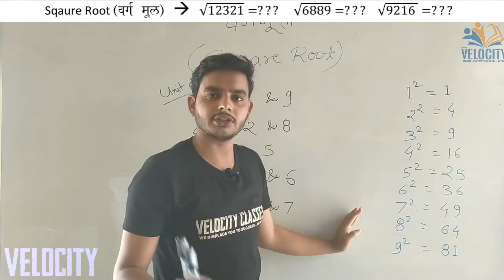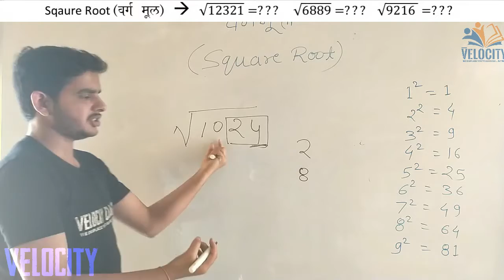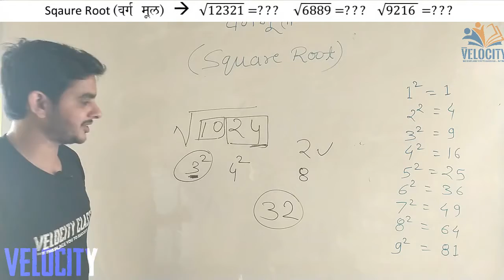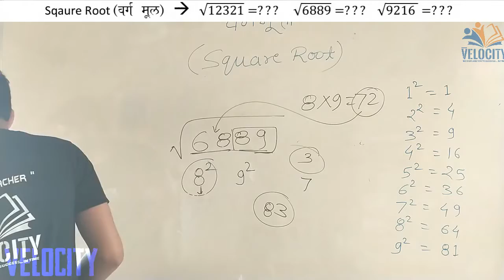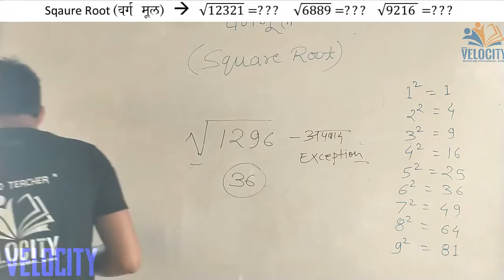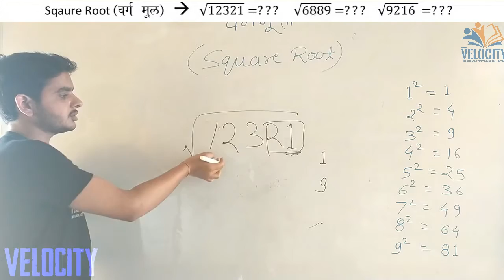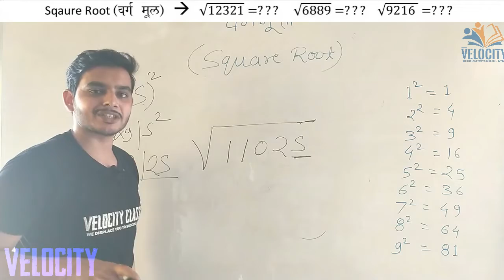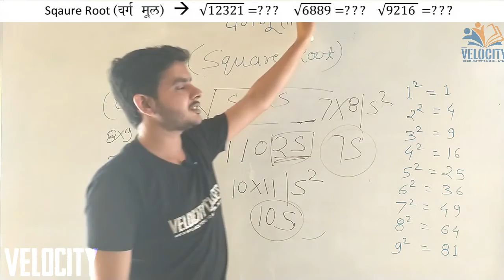Topic At Glance | Aptitude & Reasoning | Square Root | Avinash Sir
About Velocity Classes
Velocity Classes is a premier institute for the preparation of JEE (Main +Advance), Pre-Medical (NEET), boards, school level and other Competitive courses like CGPSC (coming soon), SSC, Railways and other college level courses and also some Skill Developing courses(coming soon).

We know how important is to Crack an exam to get best college for higher studies, to get your dream job, also to learn new hobby which you always dreamed of.  To thrive that, we have created a better online smart learning system. To provide every aspect of academic and skills learning. We have integrated a team of well qualified, skilled teachers, dedicated for best learning experience, to make student’s path of success easy and achievable. We here make healthy competitive environment for students for there over all development.

We have specialized batches for different courses, where you will get recorded + live classes from experts, which you can see anytime anywhere, free online test series, study materials, 24/7 doubt asking portal, graphical performance growth chart and many more in a single app.

So why waiting??